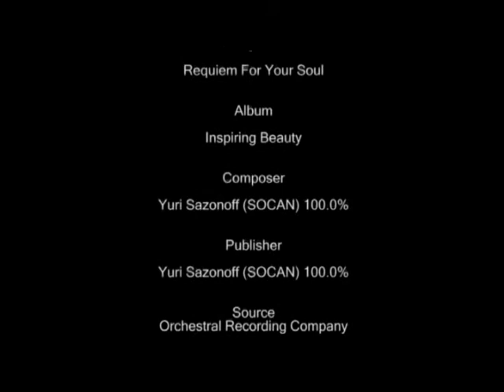B4Slavery_Brings2Mind.mov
Black History Film Festival, February 2012 in Atlanta, GA; hosted by Marvin Arrington, Jr. Impressions of Film Festival guests to the question: "What does 'Before Slavery' bring to mind?"  Before Slavery is a touring national exhibition that will begin in February 2014.

We cordially invite you to be a part of this gift of provision.
Answers to the questions: 'Who Are We?' and 'Where Did We Came From?' are here.
Millions of African Americans can identify and connect to their true ancestry as never before.
All people can discover more about this segment of the interwoven American cultural fabric.
The Vision is now reality.
We need your support to announce it to the world. and CLICK DONATE.
Thank you for being a blessing!
Special thanks to Widescreen Video Productions